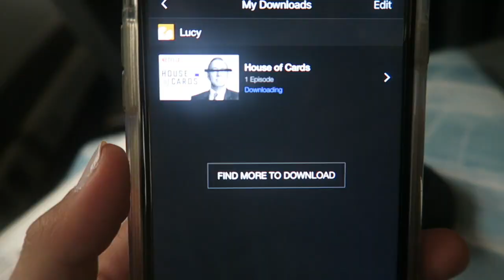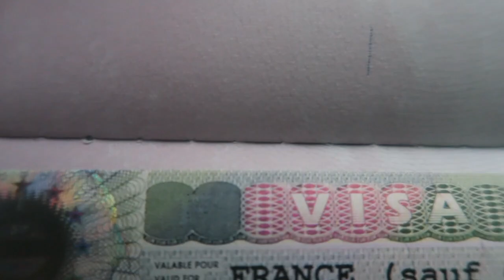REUNITED WITH GRETCHEN IN NYC!!!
In today's vlog, I met Gretchen in the city to go to our training day at the Choose a Challenge headquarters because we are now leaders for a trek to Machu Picchu in August 2018! It's such an incredible opportunity, I will film a video and tell you all more about it later! I also finally picked up my Visa for my trip to Paris!!

(Sorry to you early birds who already saw this vlog! I had to fix a little glitch in the previous one, but here it is! Also thanks for the recommendation, I will totally put the music I used in the description!!) I truly appreciate your support and feedback, so please let me know if you have any suggestions or recommendations below!!! :)

First song: Season 2 Episode 3 - The Glass Animals
Second song: Cane Shuga - The Glass Animals

Twitter: @lucygeraghtyy | Instagram: @lucygeraghtyy | Snapchat: lucygeraghty | Spotify: lucygeraghty

xoxo,
Lucy